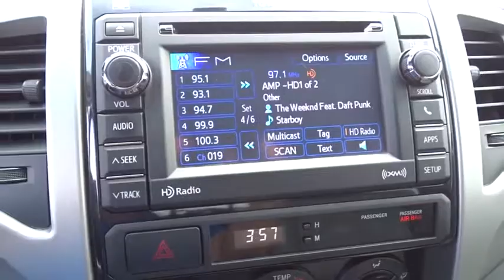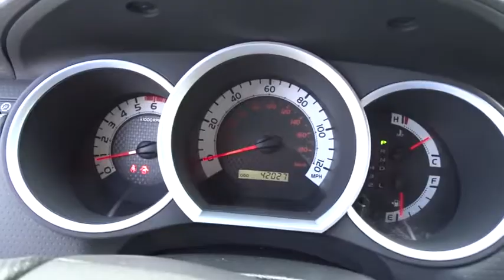2013 Toyota Tacoma Costa Mesa, Huntington Beach, Irvine, San Clamente, Anaheim, CA PN2192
SILVER STREAK Used 2013 Toyota Tacoma available in Costa Mesa, California at Orange Coast Nissan. Servicing the Huntington Beach, Irvine, San Clamente, Anaheim, CA area.

CARFAX One-Owner. Clean CARFAX. Silver Streak Metallic 2013 Toyota Tacoma PreRunner V6 RWD 5-Speed Automatic with Overdrive 4.0L V6 EFI DOHC 24VThis is a 2013 Tacoma in Silver Streak Metallic with Graphite interior. Recent Arrival! Odometer is 18368 miles below market average!Awards:* ALG Best Residual Value * 2013 KBB.com 5-Year Cost to Own Awards * 2013 KBB.com Best Resale Value Awards * 2013 KBB.com Brand Image AwardsWe choose to take the stress out of the purchasing process. We work with third party sites to determine what is a fair price for our customers to ensure you will be happy with your buying experience. At Orange Coast Nissan our commitment to your peace of mind is our #1. Shop Easy, Drive Happy!Reviews:* Powerful and fuel-efficient engines; wide variety of body styles and trims; impressive build quality; full-size truck utility in a smaller package. Source: Edmunds